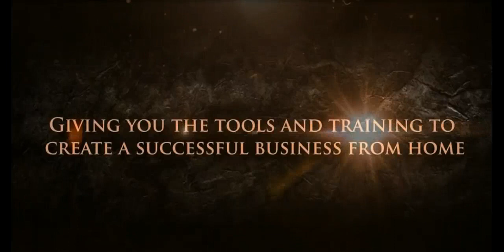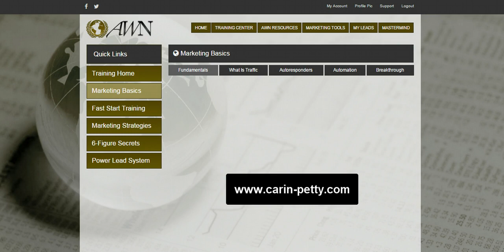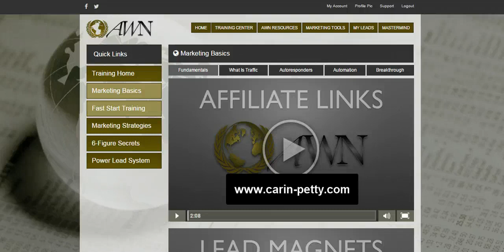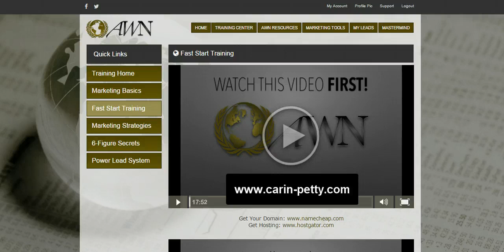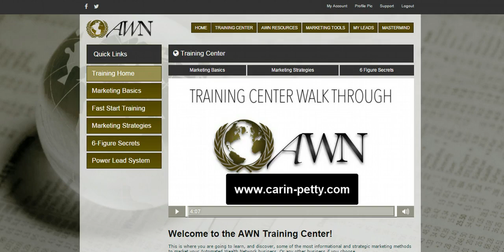Automated Wealth Network | Training - Apply This Strategy To Get Quicker Results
Hello my fellow Youtubers! In this AWN Training video I wanted to cover some very important mistakes that people are making when starting your business online.

Now if you apply what I'm about to teach you in this video, you not only can learn things a lot faster and understand it, but you will retain that information and will be able to get quicker results in your business.

If you haven't checked out Automated Wealth Network yet, you have an open invitation to come on over and access all of this training right now so for more information see
and come back to Youtube for more Tips on growing your business!

  See you on the inside and Stay Blessed Everyone
Carin - Giving you the tools and training to create a successful business from home.